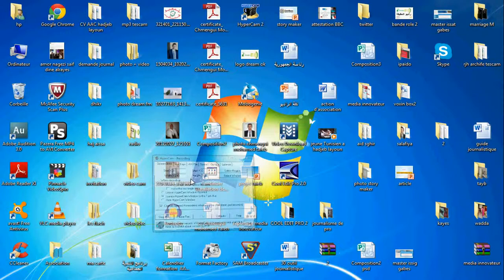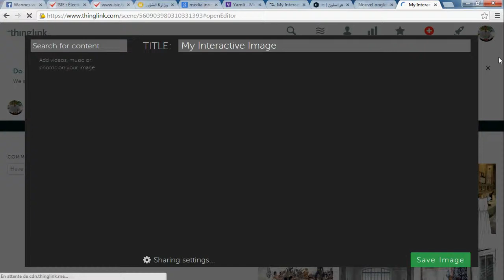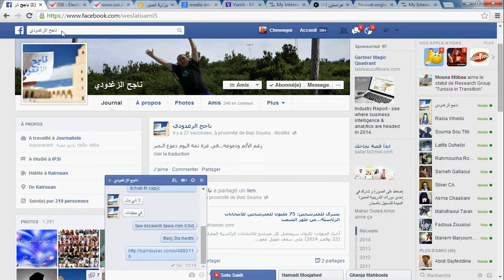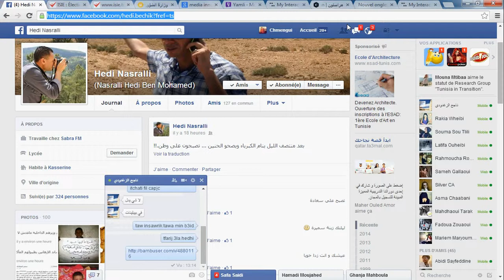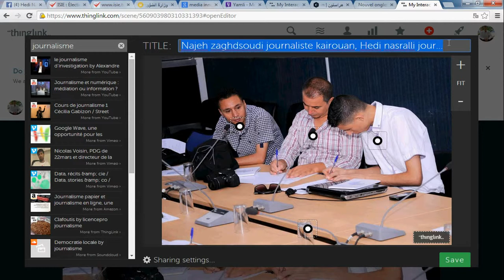thiglink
يساعدك هذا الموقع في شرح الصورة التي تستخدمها في موضوعك بطريقة أكثر فاعلية من كتابة الشرح تحت الصورة، فمثلاً عند استخدامك لصورة تجمع عدة أشخاص غير مشهورين فيمكنك أن تضيف تلك الصورة إلى الموقع وتضغط على كل وجه في الصورة وتضيف رابط لأي موقع آخر على شبكة الإنترنت يحمل معلومات أو فيديو لصاحب هذا الوجه في الصورة.